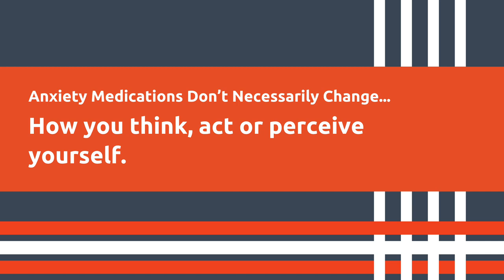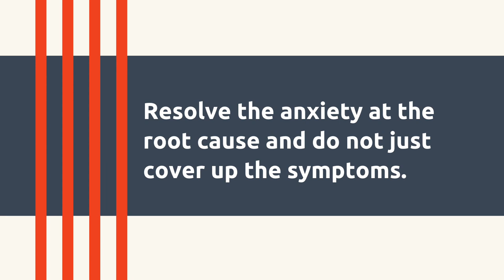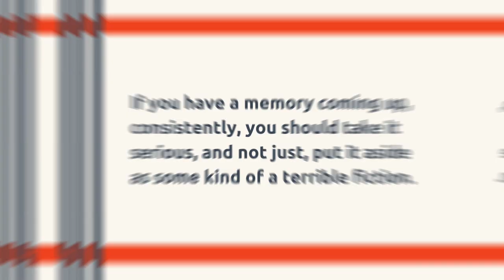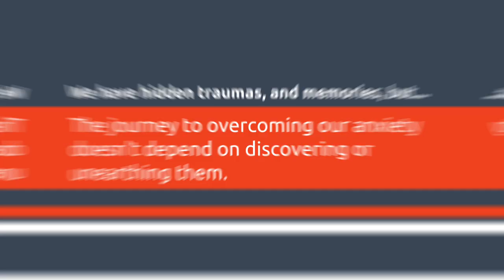Reimagining Anxiety: A New Approach to a Global Challenge | ES187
Anxiety, often seen as a relentless adversary, is in fact, deeply ingrained in our evolutionary story. It's like having a built-in smoke detector or burglar alarm to alert us to potential threats.

But when anxiety becomes chronic and overwhelming – when the alarm goes off for no apparent reason - it can hold us back, trapping us in a cycle of anticipation, obsession, and self-doubt. Eventually, we settle to exist in a shrinking comfort zone, afraid to step out and explore our full potential.

The good news is that it doesn’t have to be this way!

By learning to manage our responses to anxiety and identifying its triggers, we can expand our comfort zones and reclaim the freedom to live boldly.

Remember, anxiety is not our enemy; it's a misguided protector waiting to be understood. By embracing this perspective, we can transform anxiety from a hindrance into a guide that helps us navigate through life with resilience and courage. Let's start that journey today!

Friedemann Schaub, MD, PhD, is the award-winning author of The Fear + Anxiety Solution. Dr. Schaub has helped thousands of people with his Personal Breakthrough and Empowerment program to overcome their fear and anxiety by addressing the deeper, subconscious root causes of these emotional challenges.